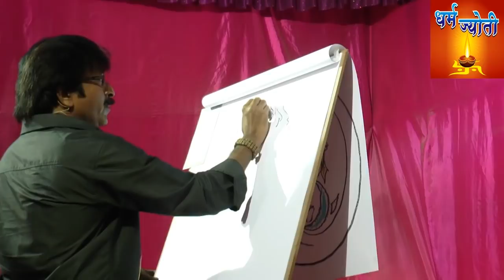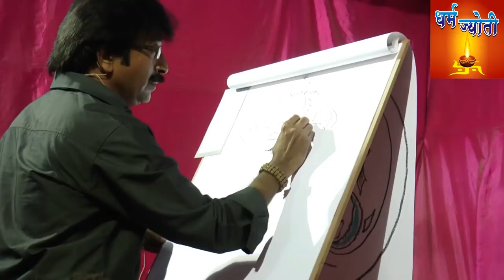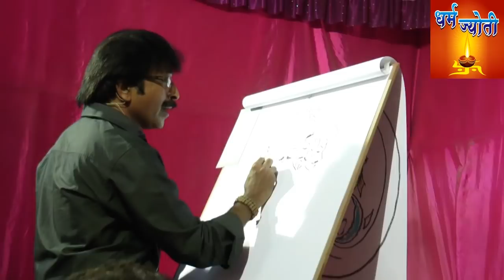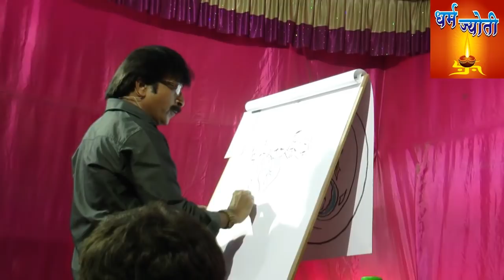Dharmajyoti - Shree balaji Sannidhi - Shiva Hiremath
Painter and Singer Shiva Hiremath shows his talent at Shree Balaji Sannidhi Temple Mira Road